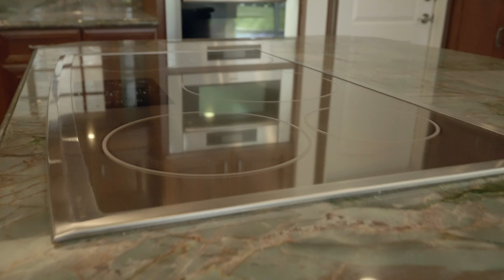108 VIA UNDINE NEWPORT BEACH CA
This breathtaking home off of the Lido Isle in Newport Beach could be yours!

PLEASE NOTE this property is managed by Management One only. If you are asked to send money to anyone other than Management One, it is a scam.

In this gorgeous estate, you will be living literally on the beach in Newport Bay. The home is located off of the Lido Isle and the cool beach temperature permeates the location. Inside, this home has room to spare. The living area basks in the natural light from multiple beachside windows. The kitchen is stunning in both size and design; granite countertops and modern appliances fill the space. Each bathroom offers luxury with baths and showers meant for royalty. This home has a glow of beauty that almost can't be put into words. You don't want to miss out on this one.

Don't wait; this home will not be available for very long!com for more information.

Schools: Newport Elementary School, Horace Ensign Intermediate School, Newport Harbor High School